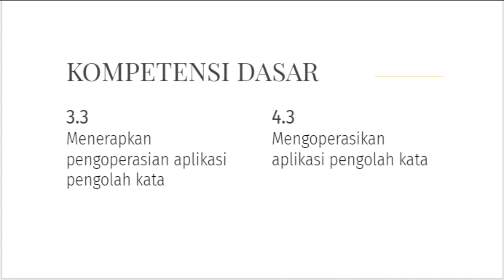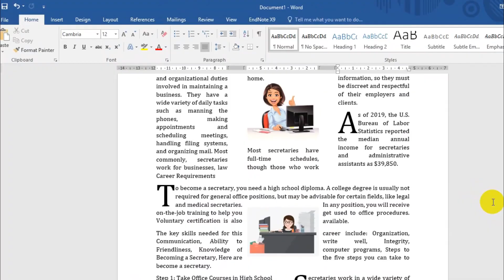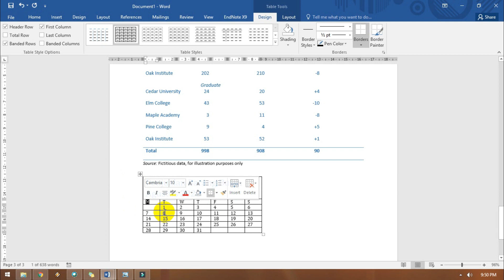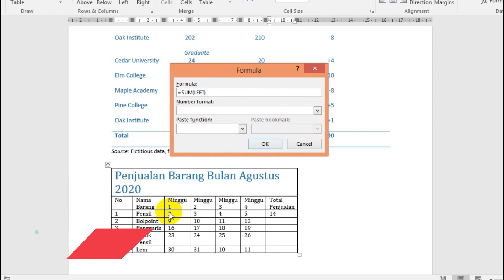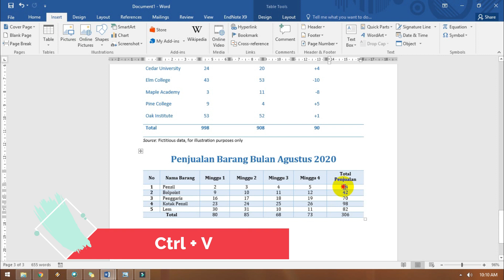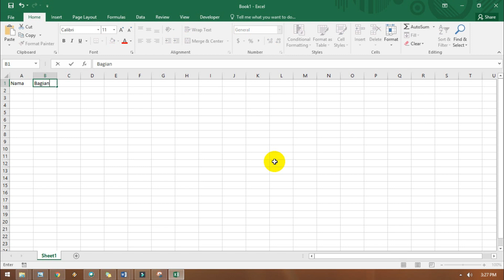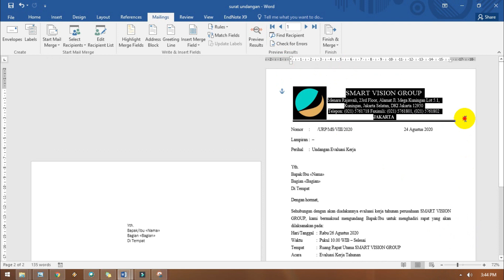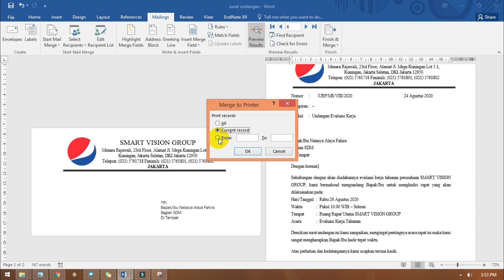APLIKASI PENGOLAH KATA (LANJUTAN)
Video APLIKASI PENGOLAH KATA (LANJUTAN) ini merupakan lanjutan dari video APLIKASI PENGOLAH KATA MICROSOFT WORD 2016, merupakan materi pembelajaran Otomatisasi Tata Kelola Perkantoran, Mata Pelajaran Teknologi Perkantoran kelas X. Yang berisi KD 3.3 Menerapkan pengoperasian aplikasi pengolah kata, 4.3 Mengoperasikan aplikasi pengolah kata.  Video APLIKASI PENGOLAH KATA (LANJUTAN) ini membahas tentang APLIKASI PENGOLAH KATA MICROSOFT WORD 2016, yang terdiri dari praktek:
1. Membuat tampilan informasi seperti kolom koran/Jurnal/Majalah
2. Membuat tampilan informasi berupa Tabel dan Grafik
3. Membuat mail merge dan Amplop
4. Mencetak Dokumen

Selamat menikmati video APLIKASI PENGOLAH KATA (LANJUTAN)